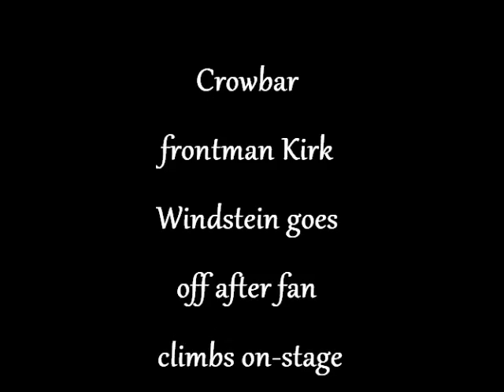Crowbar frontman Kirk Windstein goes off after fan climbs on stage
On Thursday, May 22, Crowbar was performing at Maryland Deathfest in Baltimore, MD when a fan climbed onto the stage, briefly dancing before being tackled by security. The tackle nearly knocked over Crowbar frontman Kirk Windstein, who subsequently stopped the band's set and made the following statement:

"Stop this fucking song! I'm so sick of this shit. You've got motherfuckers like Randy Blythe — nicest motherfucking guy in the world. Some asshole goes into his office, fucks his fucking world up, and the guy almost goes to prison in a foreign fucking country. [Pointing at audience] Who does what for a living? Do I go into your office and fuck your computer up? No. You know why? I respect you and I love you. Thank you. A lot of people think I'm a dick, go suck one, motherfucker. This is about respect. My eyes are closed, I'm playing my goddamn heart out. You could have broken every fucking tooth in my mouth. Thank you, security."
This morning, Windstein issued the following:

"In regards to the fan jumping onstage during our set at Maryland Death Fest. The MDF organizers/venue do not allow fans to run on stage uninvited. That's their policy. They had barriers and security in plain sight to prevent that. If someone chooses to go against their policy, I have no control over that and at a show like this I'm not expecting anyone to run onto the stage, especially during Planets Collide. So I'm rocking out, my eyes are closed and then I guess security tackled the fan into me. I was already on edge having driven 15 hours straight through the night without sleep to play the gig. We had no back up guitars or techs with us so If we broke a guitar or even a string, the set would have been seriously delayed or ended. At shows WITHOUT security or barricades if you decide to run on stage or dive off it, at least be respectful, get up and dive off and try not to hit into the band or break their gear and try not to break your neck or the neck of someone else. Thanks for understanding!"